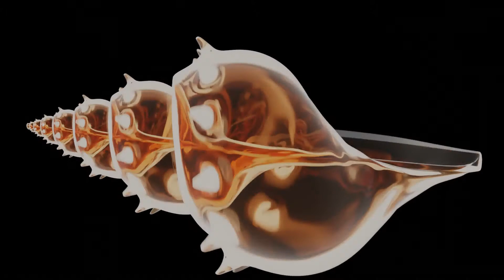Blender Render #85 - Slow fall (October 2021)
More fun playing with VFX masking and rotoscoping in Blender. This was filmed at 8x high speed (slow motion). A copy of that recording was made that kept only every 8th frame so that it would play at regular speed. Those two versions of the shot were then combined with masking/rotoscoping to create the effect. Due to the interaction between the camera frame rate and the lights in the apartment, there's a bit of flickering, which isn't ideal. I wouldn't have had that problem if I'd filmed this outdoors.

Blender 2.83

Made in October of 2021